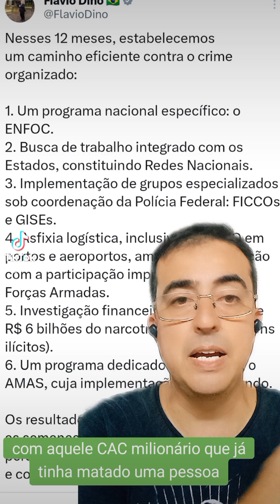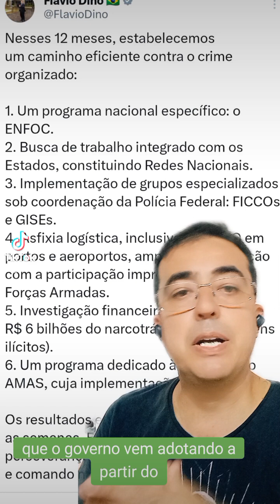e a segurança pública Lula?